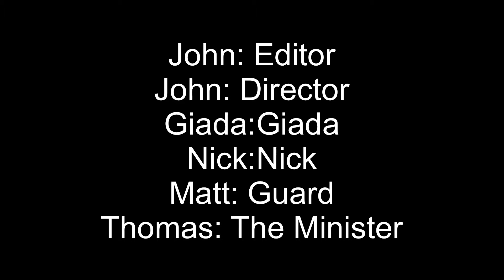The Mini War - Doomsday Duo: Episode 3 (Dynamite Original)